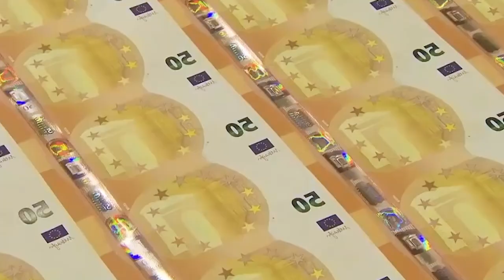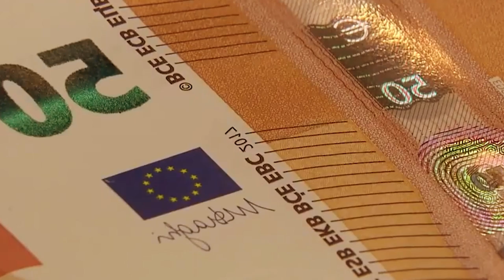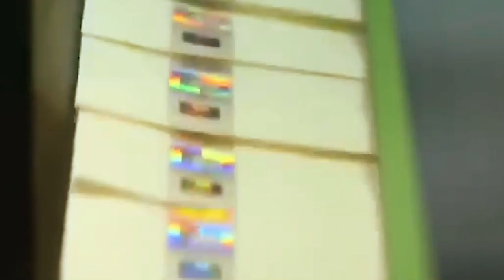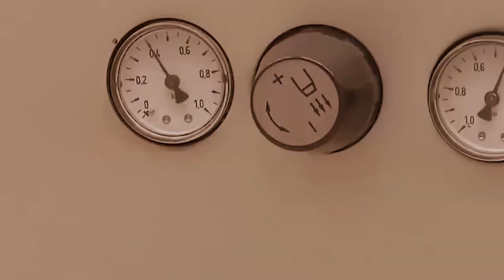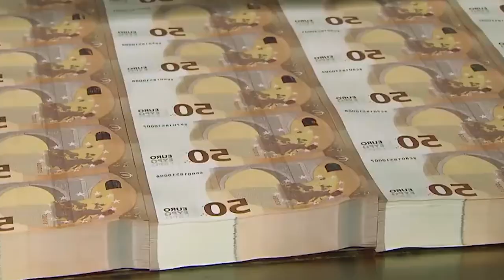tat dor kynsan ka pisa india//storyteller lyndon